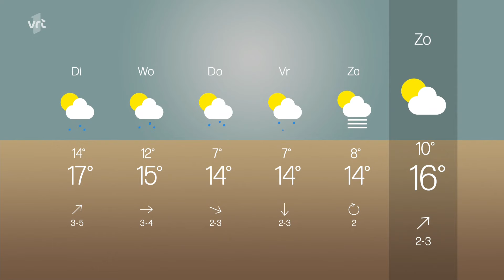Weervrouw Sabine Hagedoren met het Vlaamse weerbericht van maandag 9 september 2024 op VRT 1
Sabine Hagedoren met het Vlaamse weerbericht van maandag 9 september 2024 op VRT 1